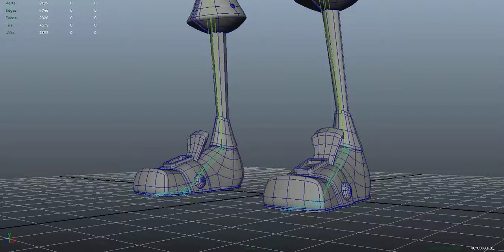SKin_RB_Hero_shoes